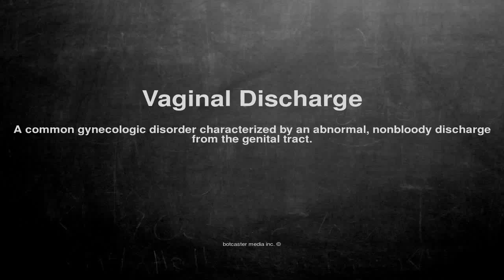Medical vocabulary: What does Vaginal Discharge mean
What does Vaginal Discharge mean in English?